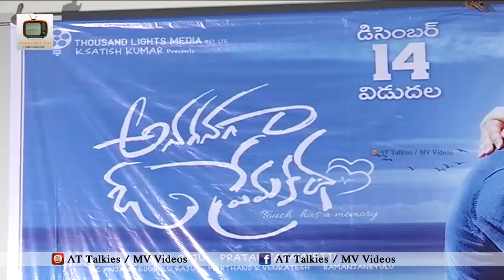Anaganaga O Premakatha Movie Press Meet | Ashwin J Viraj | Riddhi Kumar